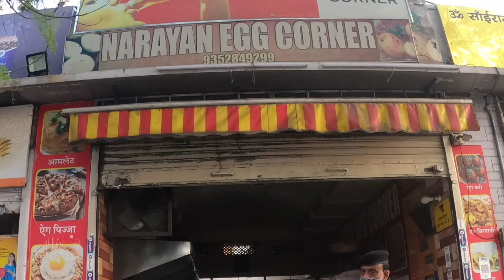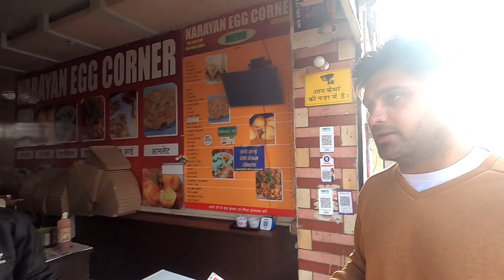Best Omellete | Narayan Egg Corner | Street Food Jaipur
Narayan egg corner is located on Tonk road opposite apex mall lal kothi.
it is the best Omellete in jaipur.

Started by Sunil's father 34 yrs ago. since 8 year's Sunil is taking care of it and is making delicious egg recipe's of more than 55 varieties. the oil in food is really less  infact they make use of butter in all recipe's.
the cost of two is rupees 300 approx.
most recomended is ghotata omellete.